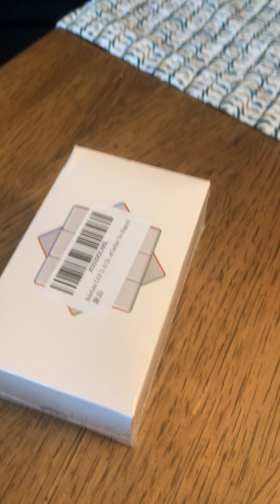Gan 11Air Review